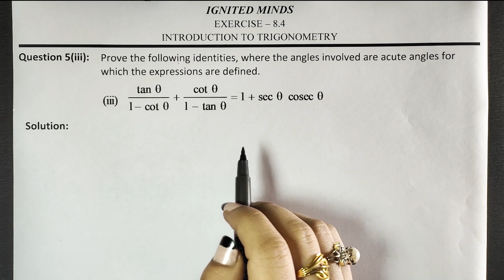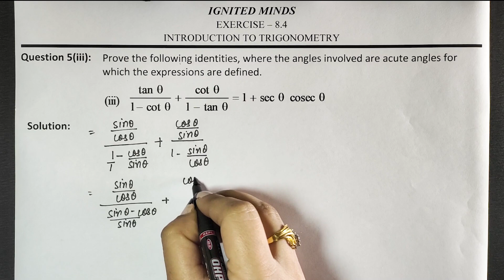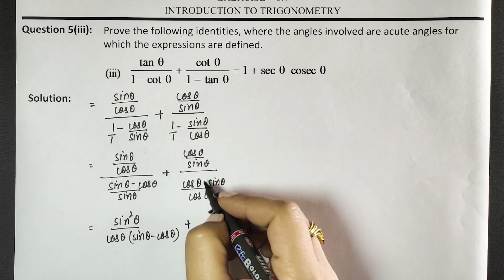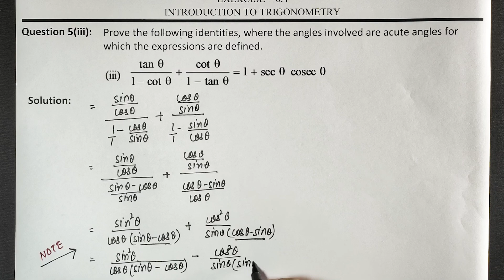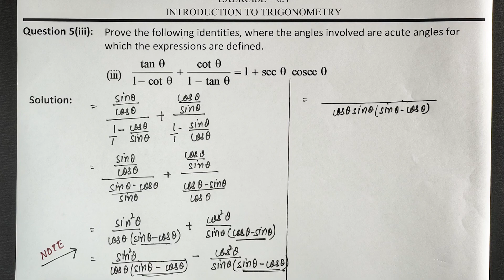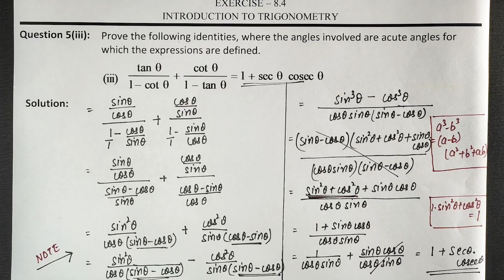Question 5(iii) | Exercise 8.4 | Chapter 8 | Trigonometry | Class 10th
Class 10th | Chapter 8 |Trigonometry | Exercise 8.4 | Question 5(iii) | With Notes